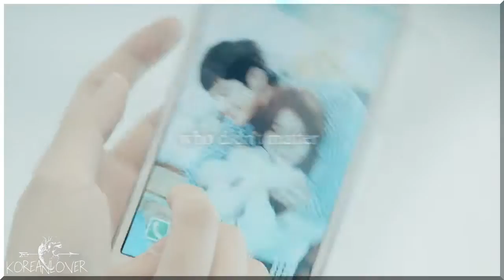●Just a lost little girl...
-Kdrama: Moon Lovers – Scarlet heart: Ryeo
-Coloring: kindon18xTutorials
-Programm: Sony Vegas 13